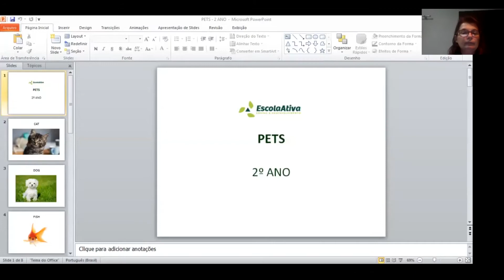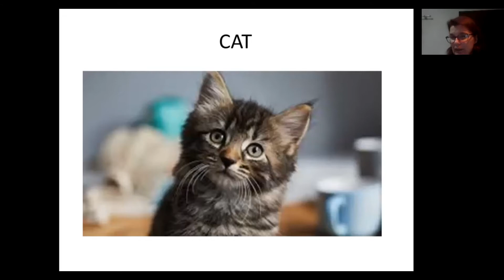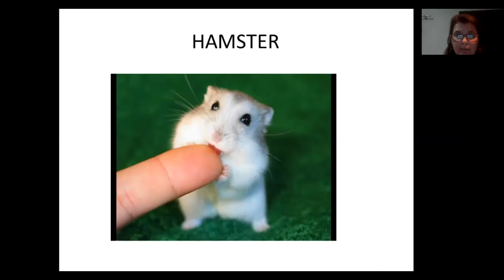2º Ano - Língua Inglesa Aula 14